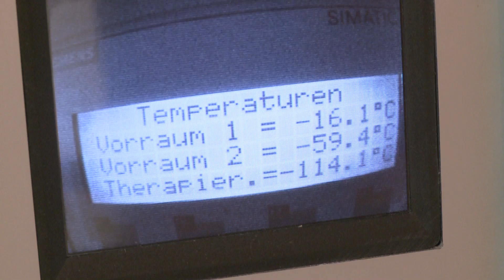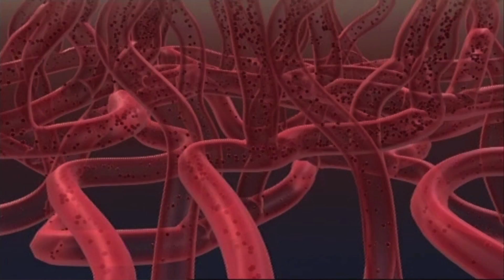icelab -110 °C cold chamber for health. Whole body cryotherapy. icelab-MEDICAL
The cold chamber icelab -110 °C by Zimmer MedizinSysteme -- a short-lasting physical therapy with a long-lasting effect. Power from the cold or whole body cryotherapy at −110 °C has the following active components: Pain relief to pain elimination, inflammation inhibition or immunomodulation, a positive effect on skeletal musculature (regulation of tone, improvement in circulation and metabolism, modification of neural activation), functional improvement of the joints, regulation of central activity level, psycho-physical performance enhancement, improvement of well-being, economization in the cardiovascular system and the energy budget. Further information